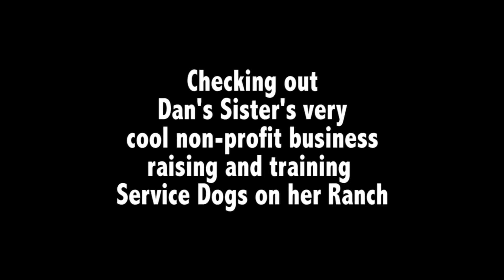SERVICE DOGS & 80s FLASHBACKS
The gang continues to visit Dan's sister in Florida.  They take a tour of her Ranch where she raises and trains service dogs as part of her non-profit organization, My Angel With Paws.  They then check out the beach and Dan has some flashbacks to when he was in Florida for spring break in 1989.  Kinda funky!